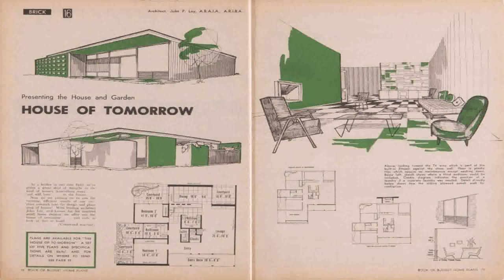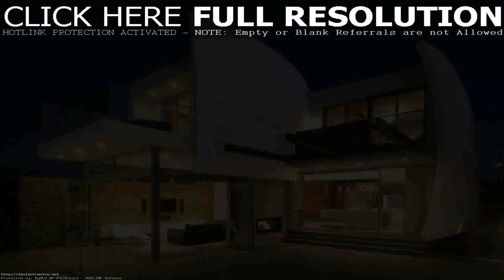House Design Australian Plans (see description)